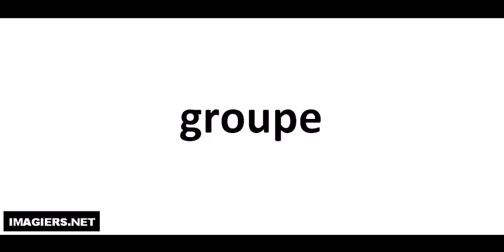발음되다 # groupe